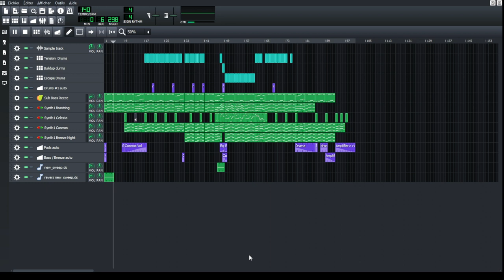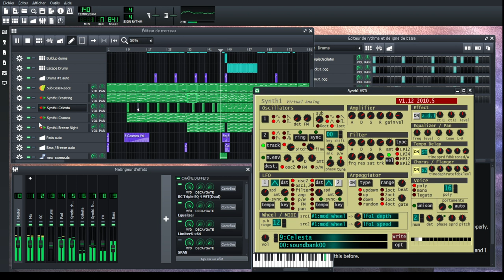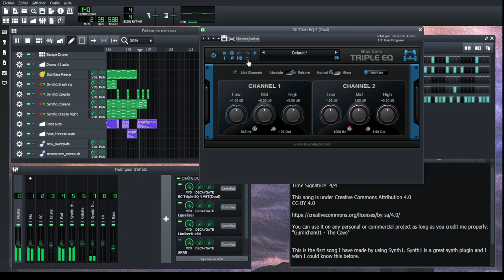[VIdeo Game Music/Ambient] Gumichan01 - The Cave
This is the first song I have made by using Synth1. I made the melodic part of the song with it.Synth1 is a great synth plugin and I wish I could know this before.